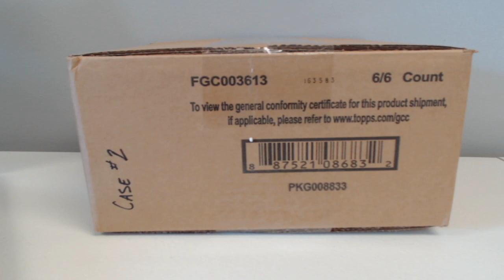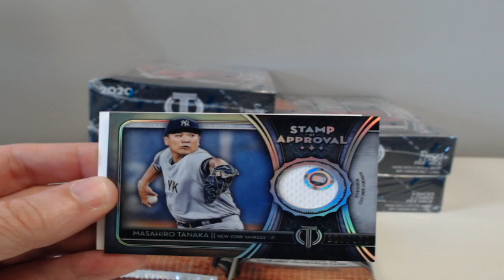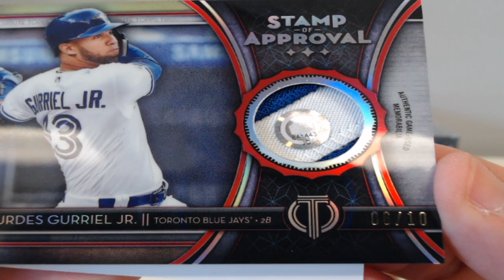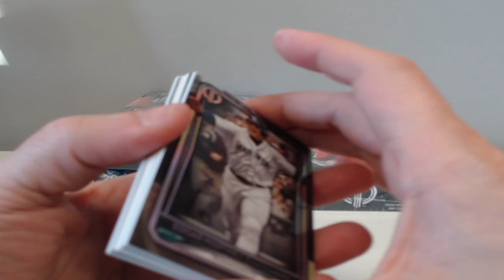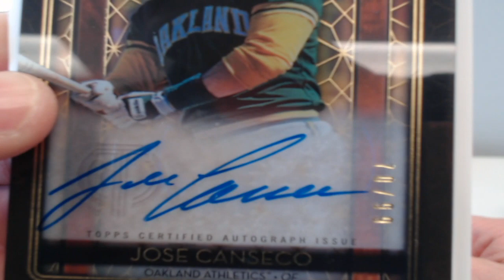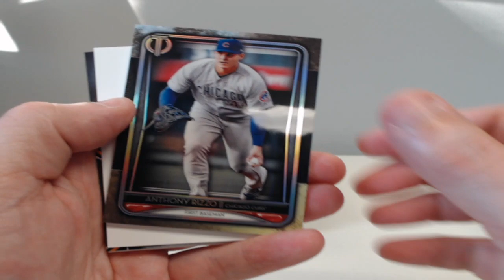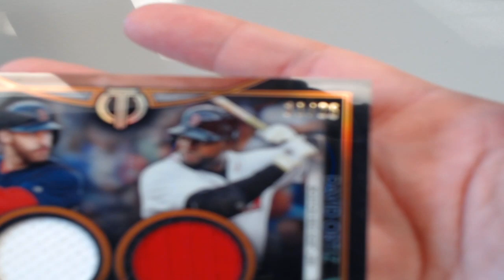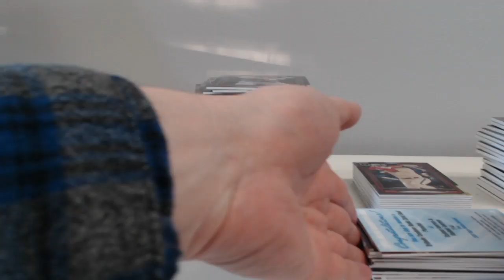2020 Topps Tribute 6 Box Hobby Case Break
Today we are breaking a sealed 2020 Topps Tribute 6 Box Hobby Case. Thank you to everyone that purchased a spot.